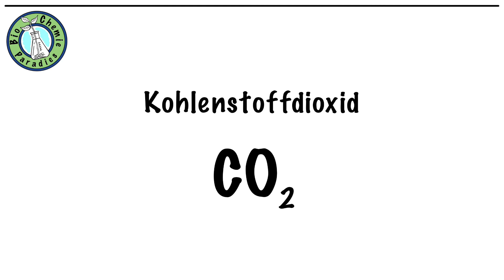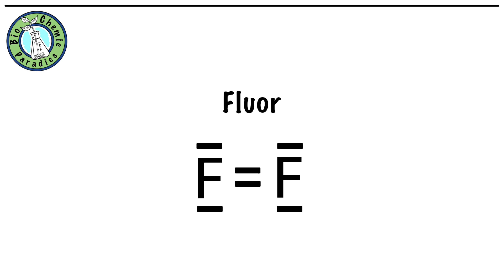Übung Chemie – Lewis-Formel I – Schwierigkeitsgrad: leicht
In dieser Übung geht es um das Erstellen von Lewis-Formeln verschiedener Moleküle.
Übernimm die Namen und die Summenformeln der dargestellten Moleküle in deine Aufzeichnungen und zeichne für jedes Molekül die Lewis-Formel.